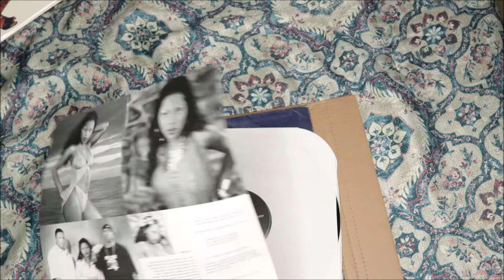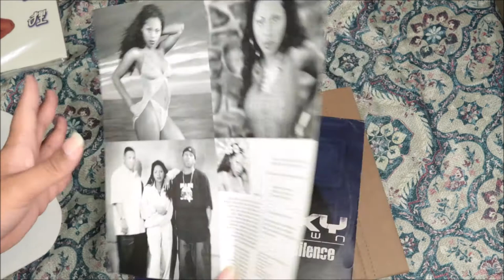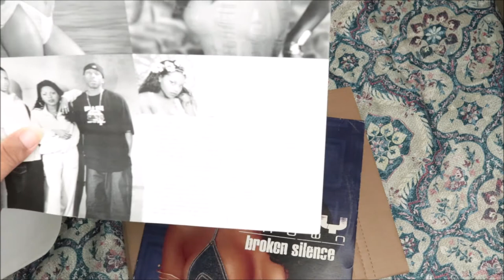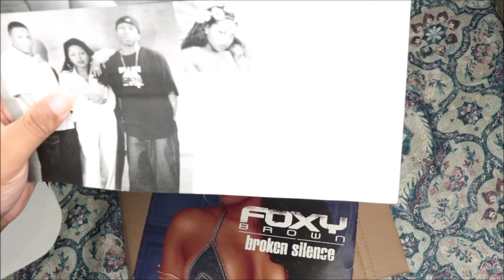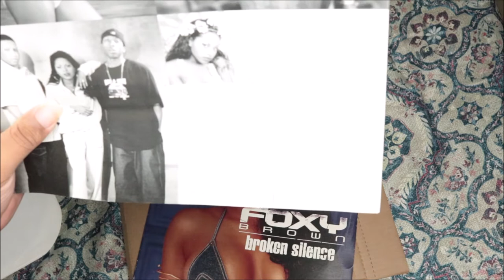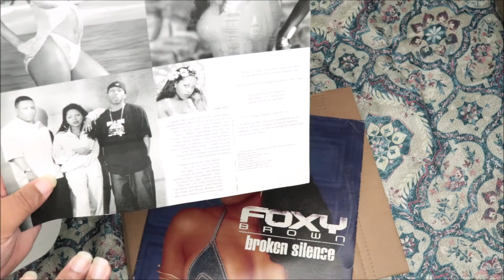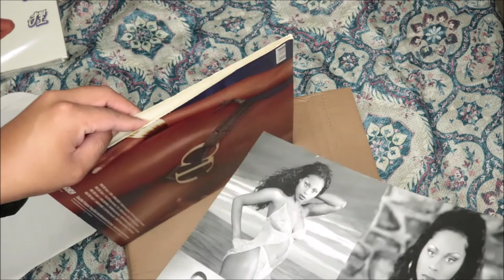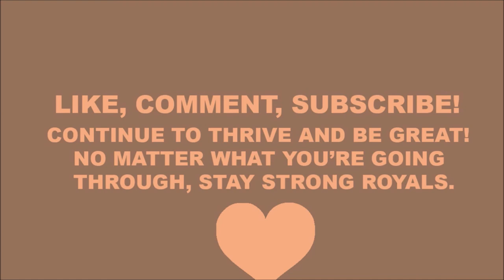Unboxing FOXY BROWN - Broken Silence, Vinyl | Discogs